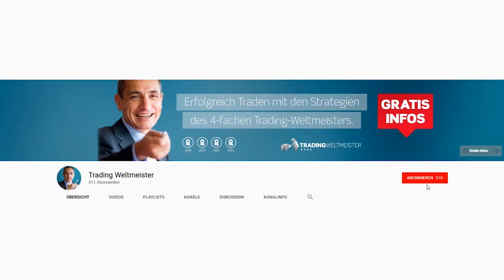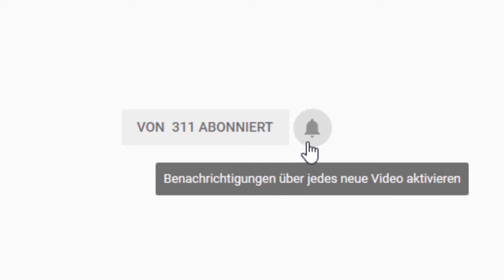Im Gewinn nachkaufen: Ja oder nein?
Wie sollte sich ein Trader verhalten wenn die eingegangene Position in die gewünschte Richtung  läuft? Sollte man pyramidisieren, also die im Gewinn liegende Positionen ausbauen, oder sollte man besser seine Gewinne realisieren? In diesem Video erklärt Euch der Profi-Trader, unter welchen Umständen das Pyramidisieren sinnvoll sein kann und welche Fehler es unbedingt zu vermeiden gilt!